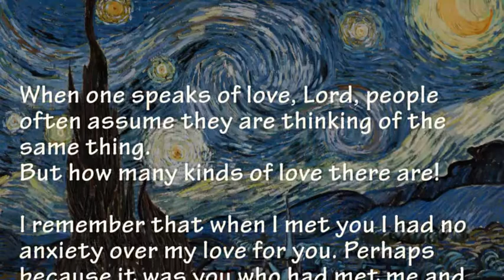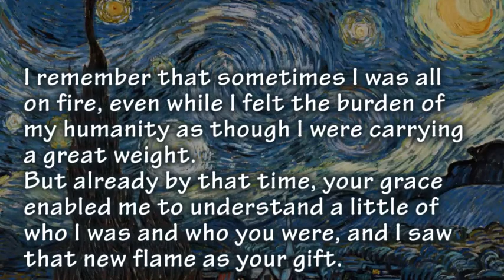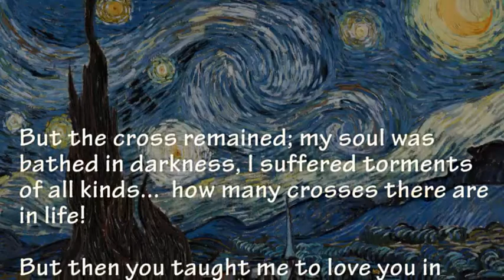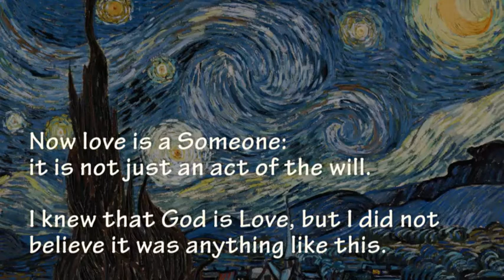How I met you - with narration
Text: New City Press Chiara Lubich Essential Writings
Production: Focomediasharing
Editing: Luk Magnus